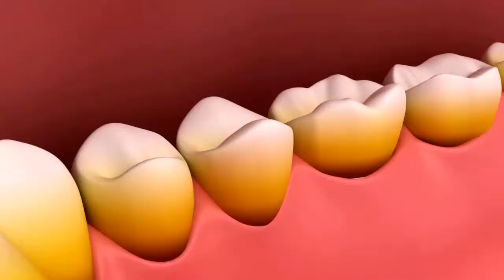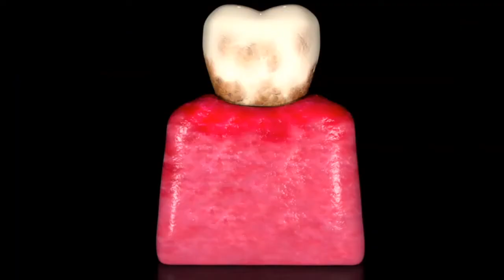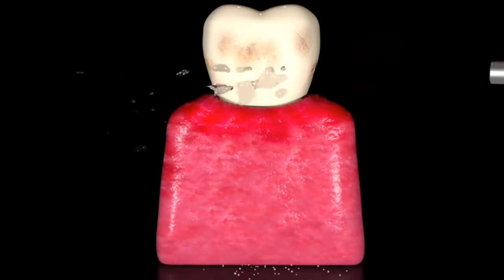Banyak yang salah paham mengira PLAK GIGI dan KARANG GIGI itu SAMA‼️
Tidak sama! Inilah bedanya plak gigi dan karang gigi! Tidak sedikit orang  menganggap bahwa plak dan karang gigi merupakan hal yang sama. Di video kali ini kami akan memberikan informasi tentang plak dan karang gigi, mulai dari pengertian plak dan karang gigi, perawatannya seperti apa, cara untuk membersihkan plak dan karang gigi, akibat yang ditimbulkan apabila plak dan karang gigi tidak dibersihkan, dan cara mencegah agar plak dan karang gigi tidak muncul.